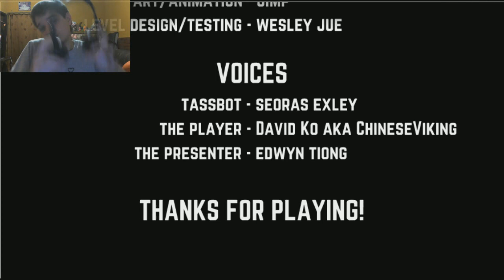Huegos Jodidos #12 (Give Up 2) - RENUNCIO!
Más huegos jodidos! (por que es más divertido ver a alguien sufrir viendo su cara).

Sigan mi cuenta de Kiwi y haganme cualquier clase de pregunta!: Terr

Outro: Linkin Park - Faint

Seguíme en Twitter: @Terrtail